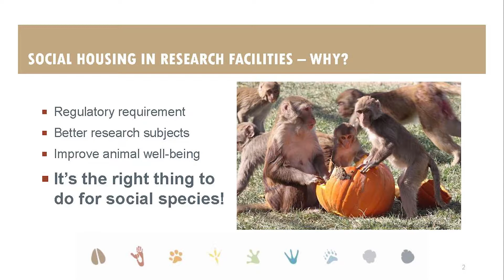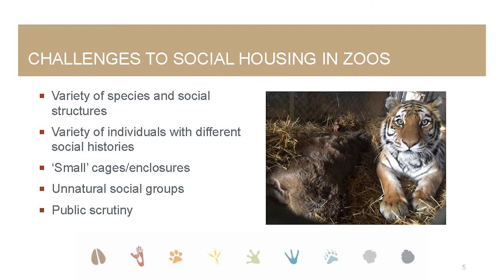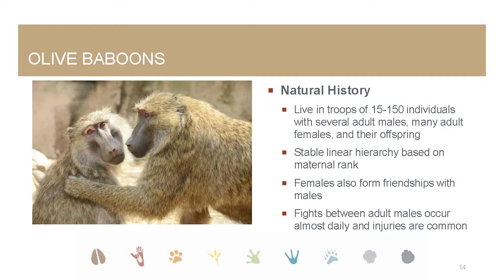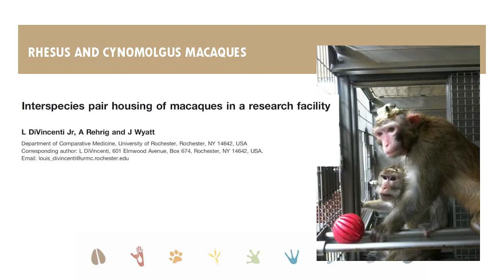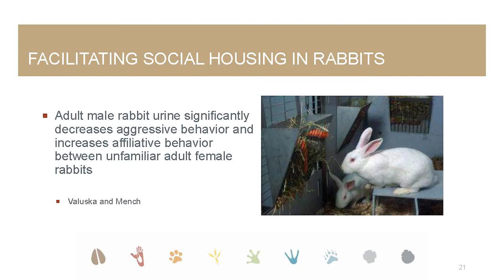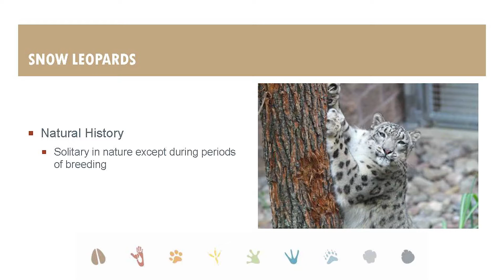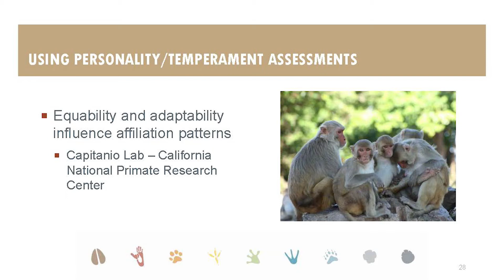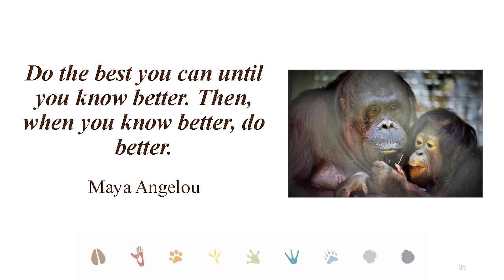Social Housing in the Trenches: Lessons from Zoos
Speaker: Louis DiVincenti

Presented at Symposium on Social Housing of Laboratory Animals
Co-hosted by the USDA Animal Welfare Information Center, NIH Office of Laboratory Animal Welfare, the Johns Hopkins Department of Molecular and Comparative Pathobiology, and the Johns Hopkins Center for Alternatives to Animal Testing (CAAT) on June 3 & 4, 2019 at National Agricultural Library, United States Department of Agriculture, Beltsville, MD.